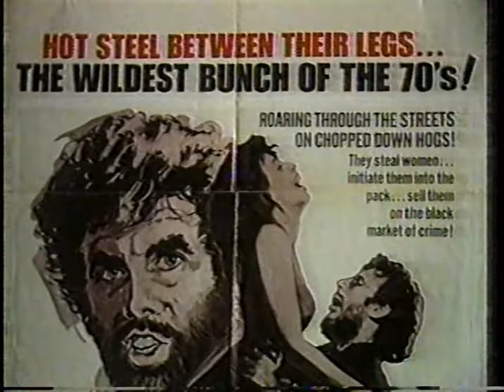1986 anti Mike Curb political ad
Paid for by his opponent for California Lieutenant Governor who isn't even fully named here- just telling people not to vote for him because he was the executive producer of Cycle Savages.